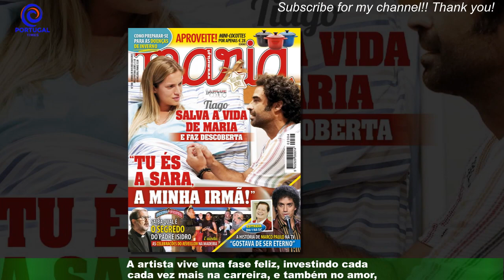Bárbara Bandeira - Cada vez mais sensual! As 15 da cantora que mais fizeram furor este ano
Bárbara Bandeira completou 21 anos em junho e revelou que se sente uma mulher diferente,mais confiante e com mais auto-estima. Ao longo de 2022, a cantora foi partilhando com os seguidores alguns dos seus looks e as mudanças face ao passado são evidentes.Bárbara Bandeira tem aposto em roupas justas, vestidos curtos, decotes e transparências.